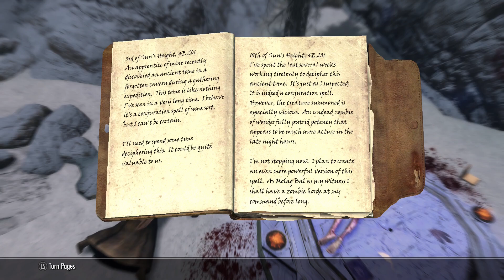I Try Skyrim on Legendary Survival Episode 3: Zombies, and Spiders, and Bandits!! Oh my!!!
As I continue my adventure through Skyrim, I have a run in with a group of zombies and find a cave I've never explored before! What mysteries await?!